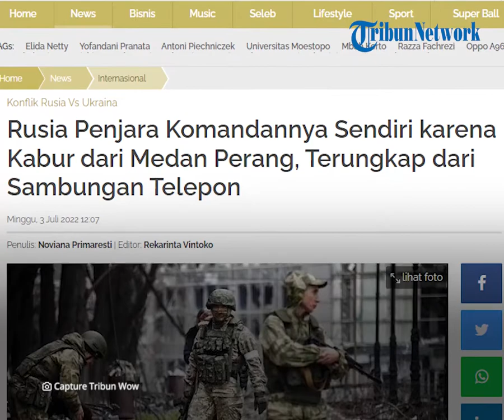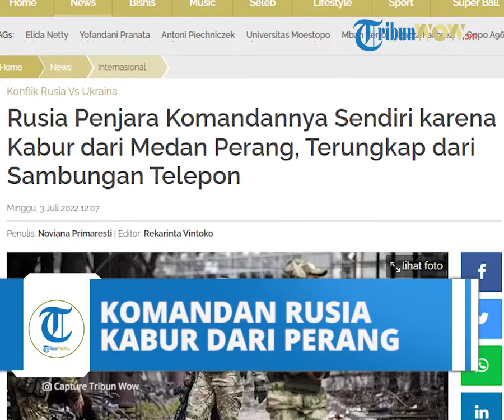Komandan Rusia Ketahuan Mencoba Kabur dari Medan Perang Kini Ditahan, Berawal dari Sadap Telepon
TRIBUN-VIDEO.COM - Sebuah panggilan telepon yang diduga berasal dari pasukan Rusia di Donestk, berhasil disadap oleh intelijen Ukraina.

Dilansir TribunWow.com, sambungan itu disinyalir datang dari anggota pasukan ketika menghubungi istrinya di Rusia.

Dari situlah didapat informasi mengenai kondisi para tentara Presiden Rusia Vladimir Putin di garis depan.

Seperti dilaporkan Ukrinform, Minggu (3/6/2022), hasil penyadapan itu pun diterbitkan oleh layanan pers Kepala Direktorat Intelijen Kementerian Pertahanan Ukraina melalui akun Telegram resmi.

Dalam percakapan tersebut, prajurit itu bercerita tentang sejumlah besar orang mereka yang terluka.

Ia juga menuturkan tentang penahanan seorang komandan yang mencoba melarikan diri dari garis depan.

"Batalyon keempat, mereka menahan komandan mereka. Mereka memaksanya untuk tinggal bersama mereka agar dia tidak melarikan diri," kata sang prajurit.

"Mereka memiliki banyak yang terluka. Kami juga memuat kendaraan kemarin. Mereka siap untuk melarikan diri. Perintah diberikan untuk tinggal. Kemarin, lebih dari dua puluh orang Rusia yang terluka dibawa pergi."

Sebelumnya, Kepala Direktorat Intelijen Kementerian Pertahanan Ukraina melaporkan bahwa pegawai badan keamanan Rusia mulai menulis laporan pengunduran diri secara besar-besaran.

Pasalnya, Rusia disebut hampir tidak memiliki harapan untuk memenangkan perangnya di Ukraina.

Bahkan kekalahan itu sudah pasti meski pasukan Presiden Rusia Vladimir Putin berhasil merebut seluruh Donbas dalam beberapa minggu mendatang.

Pernyataan tersebut merupakan ungkapan seorang mantan mata-mata dan komandan yang memimpin pasukan di awal konflik.

Dilansir TribunWow.com dari Daily Mail, Jumat (20/5/2022) mantan petugas bernama Igor Girkin yang memiliki nama alias Igor Strelkov (diterjemahkan sebagai penembak) itu memberi penilaian tajam mengenai pergerakan Rusia.

Ia mengatakan bahwa unit Rusia menderita kerugian besar karena bertempur dengan pasukan Ukraina yang memiliki tekad kuat.

"Mari kita bayangkan sejenak, bahwa dalam beberapa minggu ke depan musuh akan dikalahkan melalui serangan frontal dan sayap terus menerus, dan benar-benar didorong keluar dari perbatasan (Donbas)."

"Dan? Apa yang akan dicapai ini? Apakah ini akan mengakhiri perang? Tidak, tidak sama sekali," tulis Strelkov di akun Telegram pribadinya, Kamis (19/5/2022) malam.

Rusia membuat keuntungan sedikit demi sedikit di front Donbas dalam beberapa hari terakhir, mereka telah merebut kota-kota di sekitar Popansa dan Severodonetsk.

Namun Strelkov mengatakan Ukraina memobilisasi pasukan baru dengan cepat.

Pasukan Presiden Volodymyr Zelensky mempersenjatai kembali pasukannya menggunakan senjata Barat, dan menggali posisi pertahanan baru yang akan sulit untuk ditaklukkan.

"Tidak ada artinya mengharapkan kemenangan tanpa mobilisasi umum tentara Rusia," kata Strelkov.

Namun gagasan tersebut ditolak Putin karena dia diyakinkan oleh lingkaran dalamnya untuk percaya bahwa kemenangan masih mungkin.

"Selama dia tetap tersembunyi dari kenyataan, tidak ada yang akan berubah, dan ketika itu benar-benar berubah, akan terlambat untuk melakukan apa pun," ujar Strelkov.

Strelkov memprediksi serangan Rusia bisa segera selesai pada pertengahan Juni.

Setelah itu, Ukraina akan menyerang balik seperti yang terjadi di sekitar Kyiv dan Kharkiv.

Catatan Strelkov juga sesuai dengan apa yang telah dikatakan oleh banyak analis dan pakar Barat selama berminggu-minggu.

Dinyatakan bahwa pada dasarnya, Putin kalah perang saat dia gagal merebut Kyiv dan semua yang masih harus diputuskan adalah berapa banyak darah dan harta yang akan dihabiskan dalam upaya menyelamatkan mukanya.

"Ketika (pasukan Rusia) melemah dalam pertempuran sengit dan serangan berdarah mencapai perbatasan [Donbas], mereka akan bertemu dengan unit (Ukraina) yang baru dan lengkap di perbatasan yang dipersiapkan untuk pertahanan terlebih dahulu," kata Strelkov.

"Bahkan jika unit-unit baru itu karena alasan apa pun memutuskan untuk tidak mengambil alih inisiatif dan memulai serangan balasan, tetap saja Federasi Rusia akan menghadapi perspektif perang panjang, yang hampir fatal (dalam kondisi saat ini) bagi perekonomian kita, situasi sosial dan sosial politik."

"Tidak ada artinya mengharapkan kemenangan melalui konflik dengan mempertimbangkan bahwa hampir semua Eropa dan Amerika Utara bertindak sebagai pendukung (Ukraina)." (*)

Artikel ini telah tayang di TribunWow.com dengan judul Rusia Penjara Komandannya Sendiri karena Kabur dari Medan Perang, Terungkap dari Sambungan Telepon,
Editor: Rekarinta Vintoko